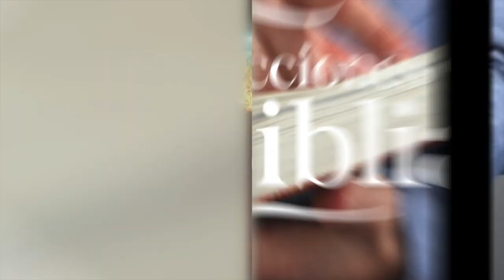LDB - EL AÑO 1844 - 4 DE MAYO 2023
La lección para este día se titula: EL AÑO 1844, un tema presentado por el Pastor Ever Roblero.